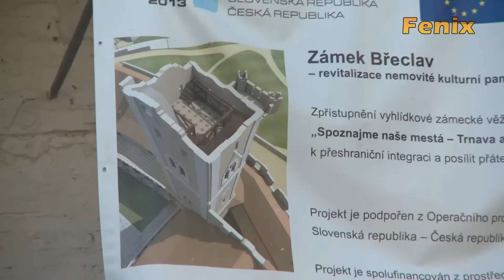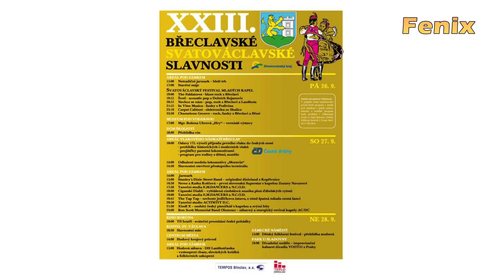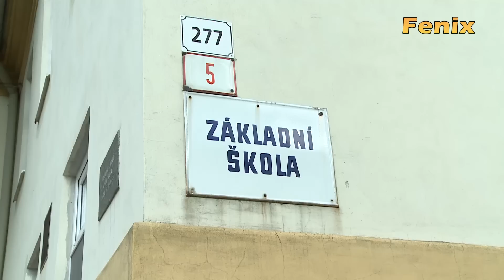Břeclav: Zpravodajský blok 12/2014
00:04 175 let železnice, 02:29 Zámecká věž a podzámčí, 08:05 Dřevosochání, 10:55 1. školní den